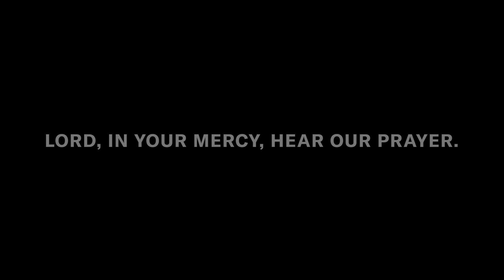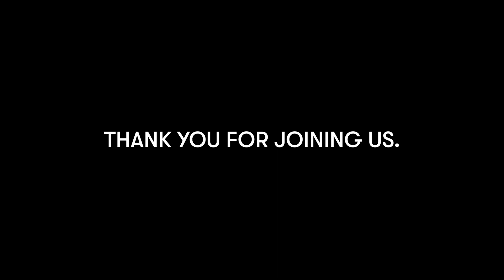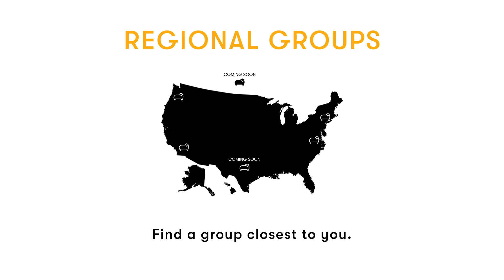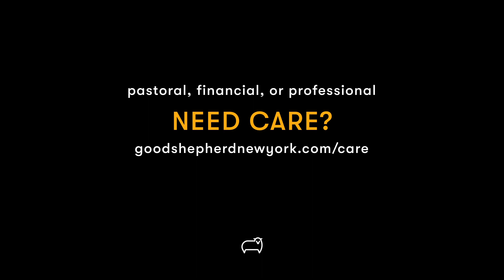Good Shepherd New York • 11.8.20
Welcome to the Good Shepherd New York digital gathering!

If you would like to participate in Holy Communion, please have bread and wine/juice on hand.